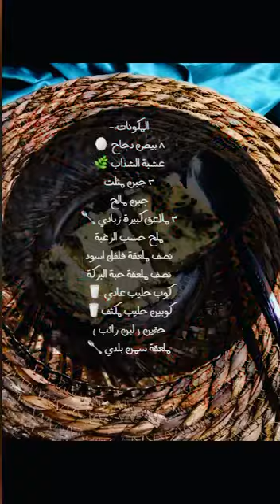طريقة عمل وتحضير اللبأ بالطريقة اليمنية الرائعة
طريقة إعداد اللبأ بطريقة صحيحة وصحية وسهله
فوائد وطريقة عمل اللبأ الطبيعي
اللبأ الطبيعي هو سائل يخرج من الثدي في أول أيام بعد الولادة أو أول (الحليب)بعد الولادة ويتكون فقط في اول الأيام بعد الولادة ثم يختفى ويكون غني بالمواد الغذائية ويحتوي على أضعاف ما يحتويه اللبن من بروتين وعناصر معدنية وفقير بالدسم والسكر اللذان لا يحتاجهما الوليد في أيامه الأولى ، كما يحتوي على أجسام مضادة لزيادة مناعة الوليد ومقاومته للأمراض كما أن له أثراً ملينا مما يعتبر معه غذاءً مثالياً للوليد وعندما تحلب الشاة بعد ولادتها ويطبخ هذا الحليب يتجمد و يصبح أشبه مايكون بالبيض الشبه المقلي يؤكل وله طعم لذيذ جدا ومن ذاقه فلن ينساه .
مقادير تحضير اللبأ الطبيعي
كوب من  من اللبى وهو اول حلبه للغنم بعد الولاده والثانيه ويكون حليب لونه شديد الصفار .
4 اكواب حليب .
طريقة تحضير اللبأ الطبيعي
يخلط المقدارين ويصب في قدرضع القدر في قدر اكبر فيه ماء مغلي .
ضع القدر على النار حتى تلاقي انه اتماسك ويكون كذا جهز .
يرش عليه سكر وحبة بركه ويقدم بالهناء والشفاء .
فوائد اللبأ لمعالجة الأمراض
للبأ فوائد عديدة لعلاج الكثير من الامراض واهمها :

مرضى القلب .
تصلب الشرايين .
الكوليسترول .
جلطات القلب .
جلطات الدماغ .
الشلل النصفي .
الحبسة الكلامية .
الحساسيلة .
الربو .
الاكزيما .
الشقيقة .
التهاب المفاصل .
الامراض المناعية .
داء السكري .
لجمال البشرة .
لتقوية الذاكرة والتركيز .
لضعف النمو .
فقر الدم وسرطان الدم .